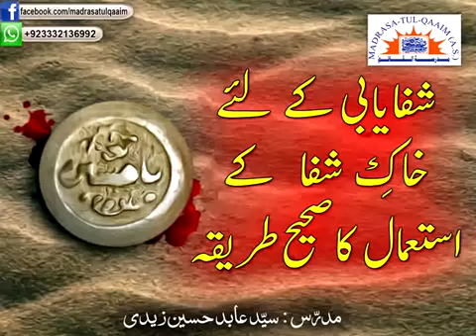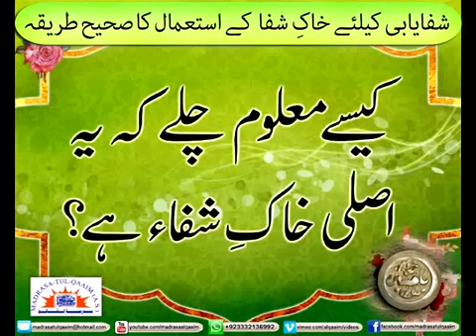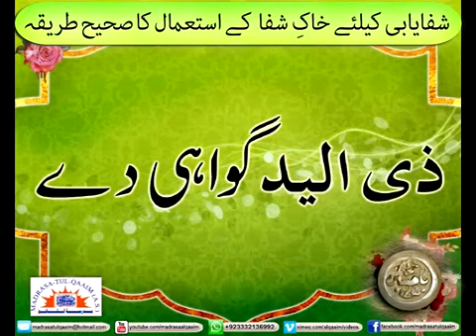شفایابی کے لئے خاکِ شفا کے استعمال کا صحیح طریقہ